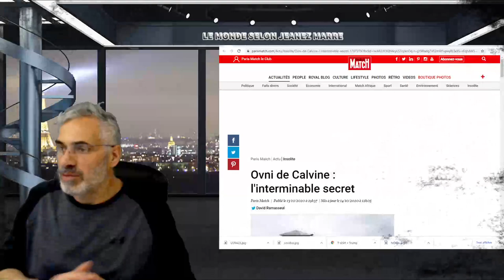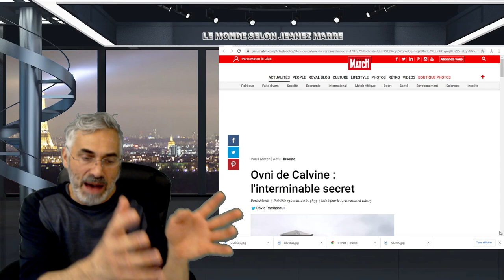2020; ANNÉE PLEINE D'OPPORTUNITÉ; ANNÉE OU TOUT EST POSSIBLE SI VOUS LE DÉCIDER;AGISSEZ MAINTENAT.